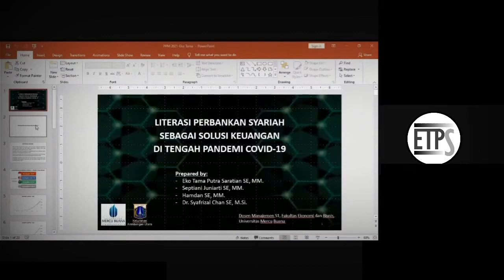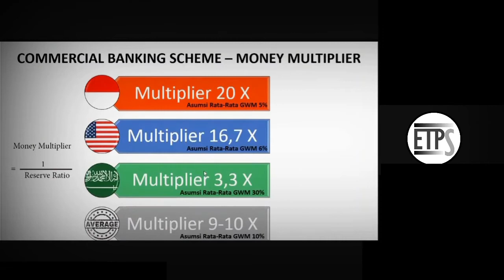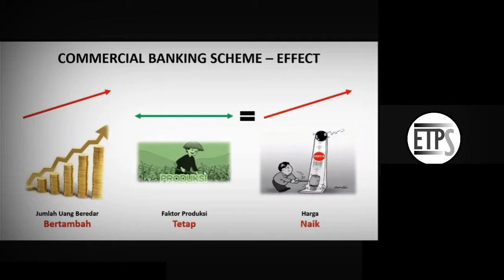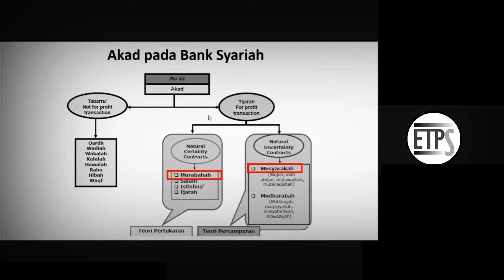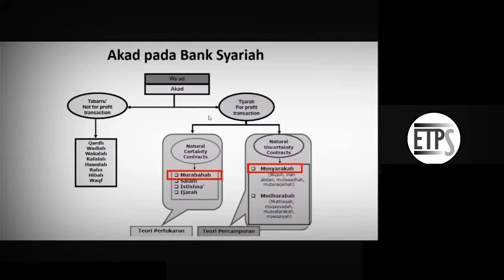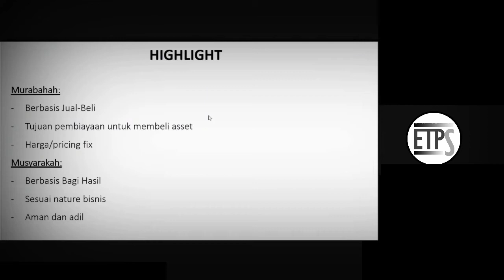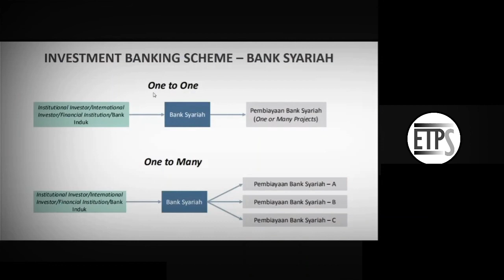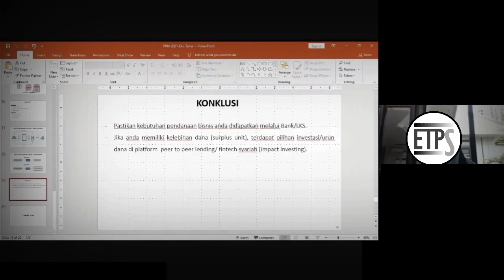Literasi: Optimalisasi Perbankan Syariah dan Fintech Syariah di Masa Pandemi | Pengabdian Masyarakat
Berikut adalah literasi perbankan dan keuangan syariah dengan topik: Optimalisasi Perbankan Syariah dan Fintech Syariah di Masa Pandemi. Kegiatan ini dilakukan dalam rangka menjalankan salah satu Tri Dharma Perguruan Tinggi yaitu Pengabdian kepada Masyarakat.

Dengan literasi seperti ini diharapkan masyarakat dapat menilai secara konsepsi atas pertanyaan belakangan ini "apakah bank syariah lebih kejam daripada bank konvensional?"

Dengan pemahaman ini diharapkan masyarakat juga dapat mengambil peran sebagai key stakeholder bank syariah dalam hal pengawasan secara praktik di lapangan.

Semoga bermanfaat.